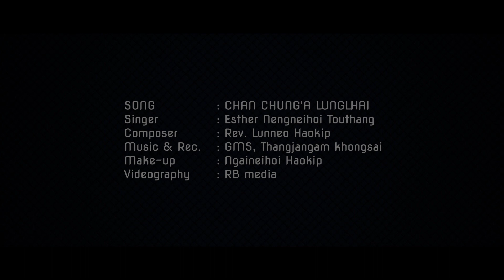CHAN CHUNGA LUNGLHAI || ESTHER NENGNEIHOI TOUTHANG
Words & Tune : Rev. Lunneo Haokip
MUsic & Rec. Studio : Thangjangam Khongsai (GMS)
Make-Up :-Ngaineihoi Haokip
Video Processed At : RB Media

Na -Hinkho chedan hohi, lunggil’in ngaiton,
Lhepna ten bul’a atuh bang’a setna a ohden nahim
Pakai kom hinbel inlang napohgih ngaijang din
A-angsung hinbel inlang pohgih seplha’n

Lunggil in ngaiton phat chedan hohi
Tuni’n ngaiton phat aboi deu deu
Lhepna le thina hon maipha velou ding
Nitin lhepna te nadou jou jingthei na-ding’in
Jesu kom hinbel inlang
Amakom kom choldo’n

Boina dei koi um intem leiset mihem hija?
Hahsatna losamna dei, vangsetna-musetna dei?
Thilphal jeng lunga gela, lhangaijing ihi!
Ngailutna khotona’n thilpha boljo’n
Boina neilou koi um em
Leiset mihem hija Na-lungkham naboi naho sanga lenjo Jesu um
Panpi ding beidong banga kigelneo nahim
Golpha JESU aumnai amakom beltan

Midang toh kitekah a lunglhaji nahim?
Nangma hina-a kisong jing Pakai song joulou nahim?
Kineosah te adom sang-in
kiletsahte mangthah ding
Chan chung-in lunglhai inlang
Pakai kom bel-in

Chan chung’a lunglhai nahi haosatna bulpi ahi
Pakai toh lhon khom jinghi chan chunga lunglhai nabulpi

Audio Track deihon download thei.